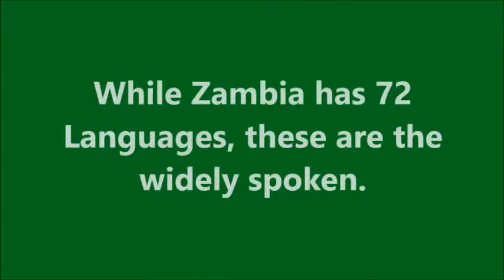Greetings in Different Languages